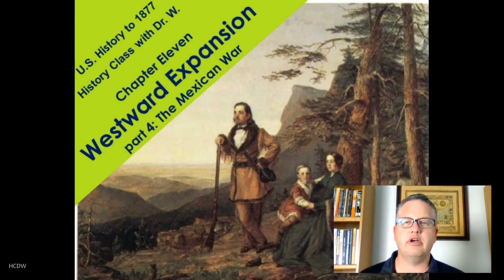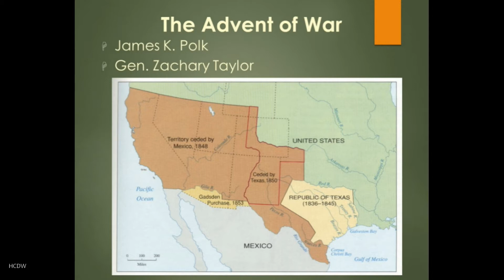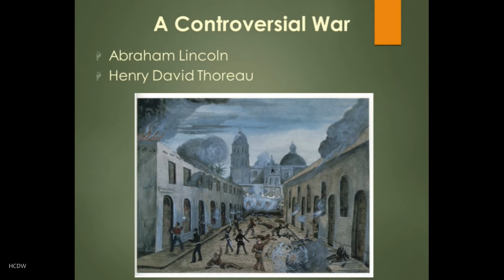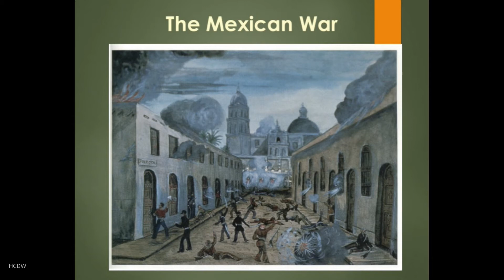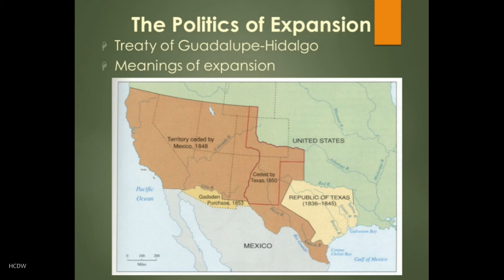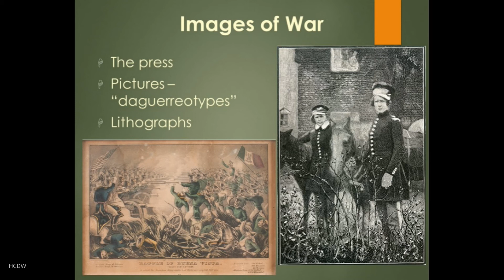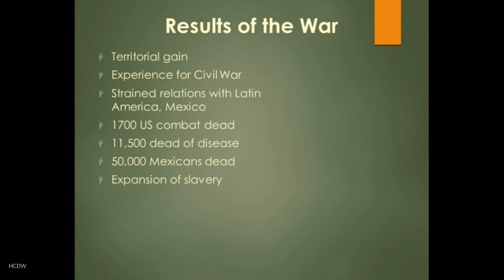HIST 111 The Mexican War | History Class with Dr.W. | Chap 11.4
Ch 11.4 The Mexican War. A discussion of the Mexican War of 1848, including the Treaty of Guadalupe-Hidalgo, in which the United States acquired about half of all Mexican territory at that time.